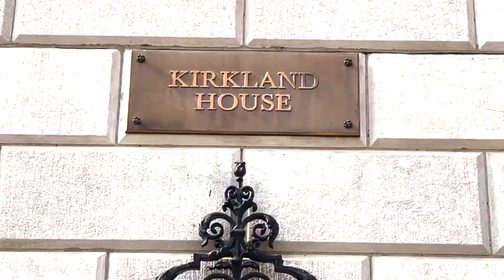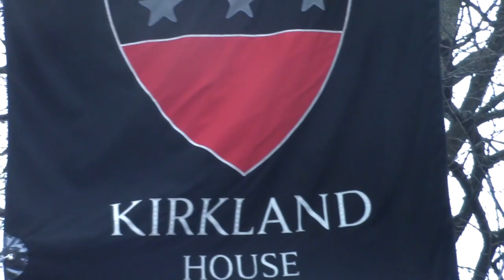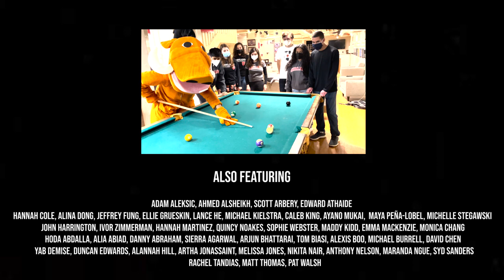Kirkland Housing Day Video 2022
Hope you enjoy our Housing Day Video for 2022!
"Kirk is Home" Performed by Nicole "Nikki Nicole" Alexander
"Laugh Now, Kirk Later" Performed by Brian Cromwell and CJ Nkenchor
"Cheering Ya On" Performed by Alexander "Lex Icon" Michael

Special thanks to everyone who helped make the Housing Day Video possible!!

Full Credits:
Singers/Rappers:
Nicole (“Nikki Nicole”) Alexander
Brian Cromwell
CJ Nkenchor
Alexander (“Lex Icon”) Michael

Lyricists:
Jessica Alexander
Nicole Alexander
Aurora Avallone
Brian Cromwell
Duncan Edwards
Lex Ierre
CJ Nkenchor
Maya Peña-Lobel

Directors:
Aurora Avallone
Brian Cromwell
Duncan Edwards
Michelle Stegawski

Audio Producers & Editors:
Nicole Alexander
Lex Ierre

Videographers:
Aurora Avallone
Duncan Edwards
Michelle Stegawski
Michael Baick

Kirkland Boar:
Mikaël Scaramucci

Featured in Kirk is Home:
Nicole Alexander
Faculty Dean Fam: David, Janine, Maya, Serena
Adam Aleksic
Ahmed Alsheikh
Scott Arbery
Edward Athaide
Hannah Cole
Alina Dong
Jeffrey Fung
Ellie Grueskin
Lance He
Michael Kielstra
Caleb King
Ayano Mukai
Maya Peña-Lobel
Michelle Stegawski
John Harrington
Ivor Zimmerman
Hannah Martinez
Ivor Zimmerman
Quincy Noakes
Sophie Webster
Maddy Kidd
Emma MacKenzie
Monica Chang

Featured in Laugh Now Cry Later:
Brian Cromwell
CJ Nkenchor
Hoda Abdalla
Alia Abiad
Danny Abraham
Sierra Agarwal
Scott Arbery
Arjun Bhattarai
Tom Biasi
Alexis Boo
Michael Burrell
David Chen
Yab Demise
Duncan Edwards
Alannah Hill
Lex Ierre
Artha Jonassaint
Melissa Jones
Nikita Nair
Anthony Nelson
Maranda Ngue
Syd Sanders
Michelle Stegawski
Rachel Tandias
Matt Thomas
Pat Walsh